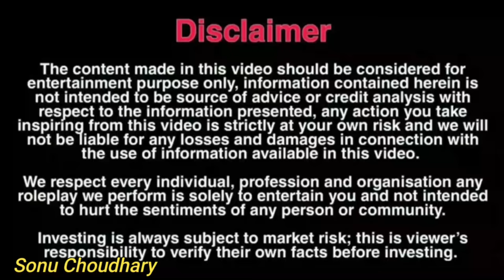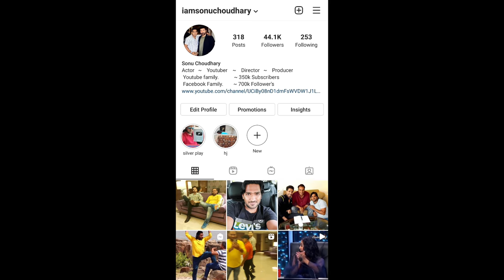Online Nokari Ke Naam Par Hua Ye Kaam | Sonu Choudhary Video | Prank Video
sonu choudhary
Sonu Choudhary Vlog Channel Link

for advertising / other business related enguiries you can contact at below details

Name :.           Sonu Choudhary